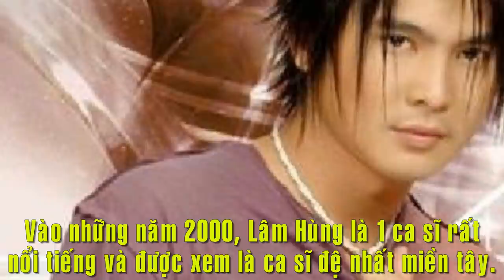Ca sĩ Lâm Hùng và Khối tài sản khổng lồ ít ai biết - TIN GIẢI TRÍ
Ca sĩ Lâm Hùng và Khối tài sản khổng lồ ít ai biết